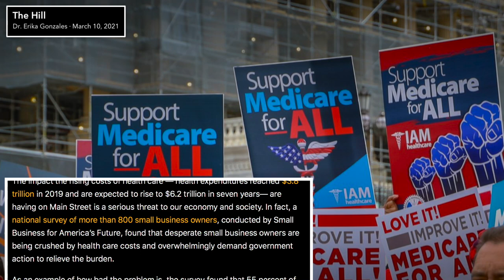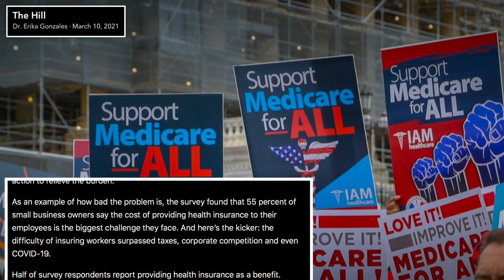Fox Host’s Head Nearly Explodes When CEO Calls for Single-Payer on His Show